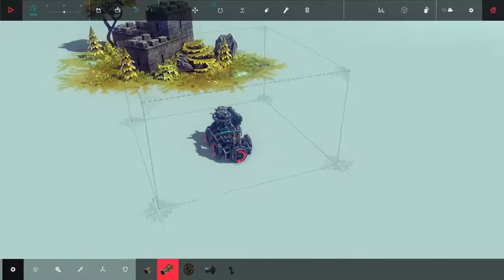Besiege: The Squig